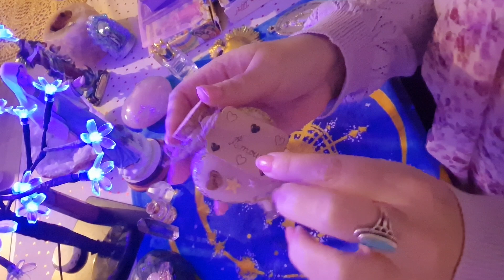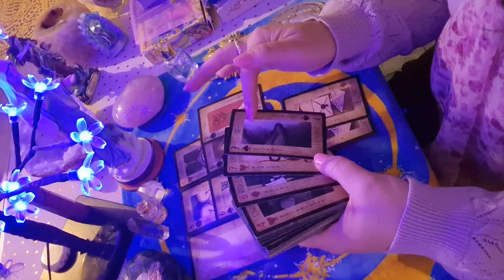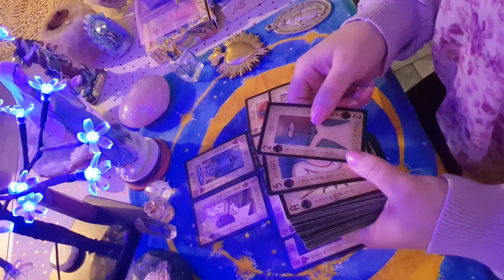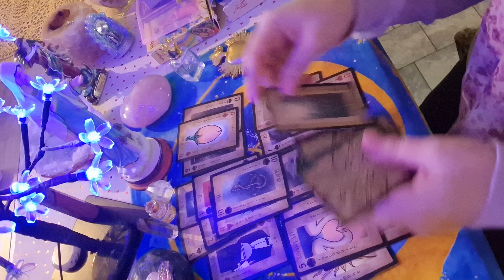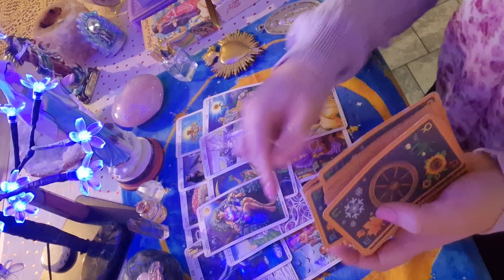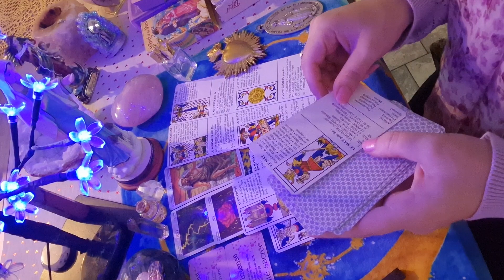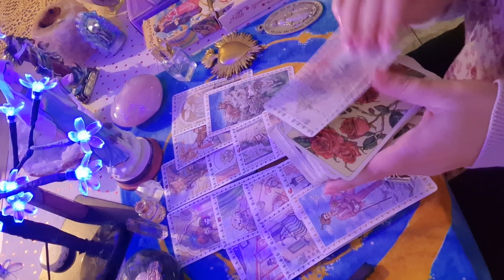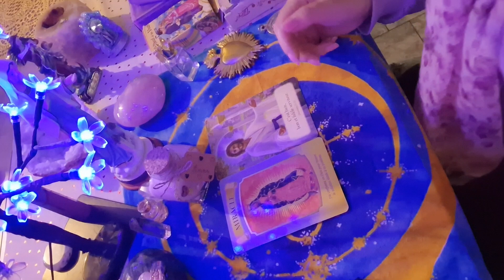Une personne qui ressent la même chose que vous ✨️ prospérité 👑 10 mars 2023 💎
🙏 Prière 🙏
Que le Saint-Esprit descende sur ma chaîne maria anges et archanges d'amour afin qu'elle soit protégée et que je puisse toujours donner des messages claires pour toutes celles qui regardent mes vidéos, afin de les aider et guider le mieux possible 🙏 au nom de Jésus-Christ 🙏 Amen ✨️🕊🙏

Ceci est un tirage général ce qui veut dire : Prenez uniquement ce qui résonne en vous ET gardez toujours votre propre guidanc